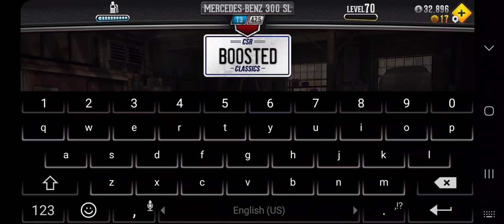CSR Classics - How To Win Lord Aziz's 300 SL Gullwing (No MECH) (Updated 2024)